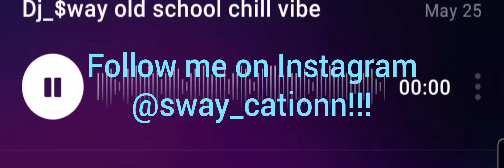BOON GOD type beat (Free)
go sub to BOON GOD and check out "NO PEACE"